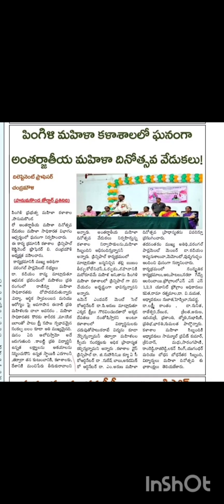Women Empowerment Cell, Pingle Government College for Women Autonomous Hanamkonda Telangana India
About Physics Department